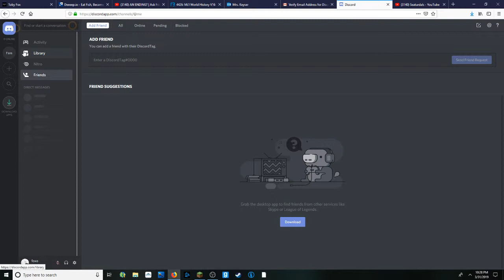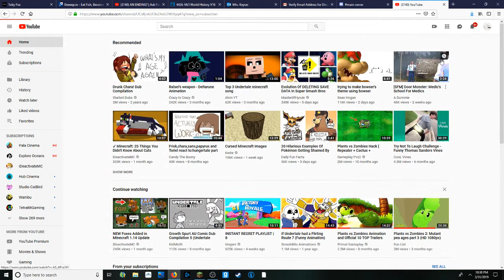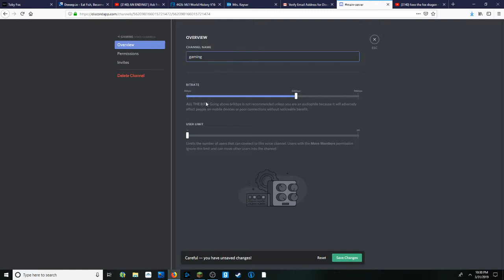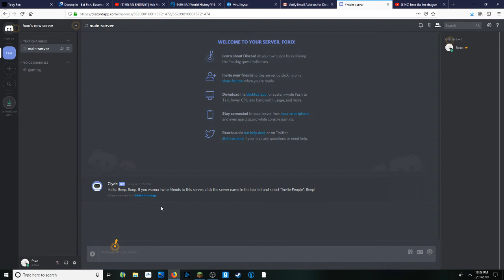Foxo nwes 3